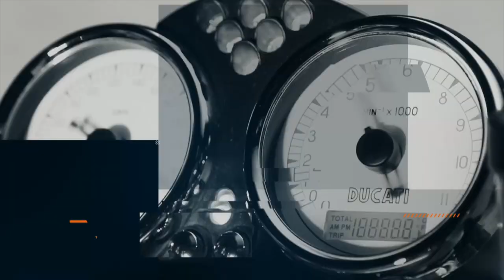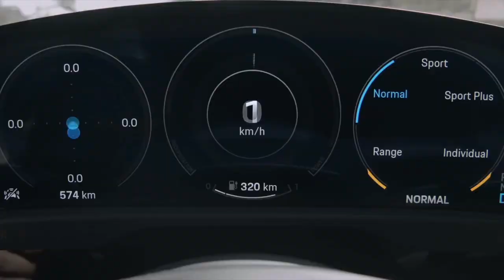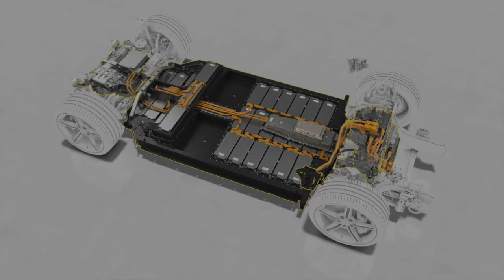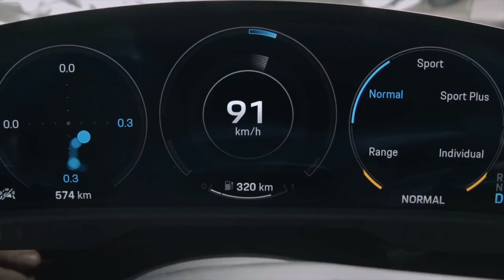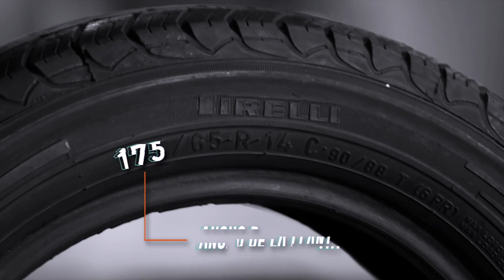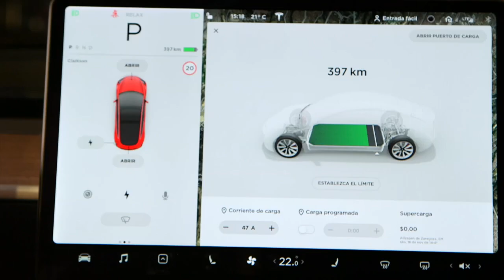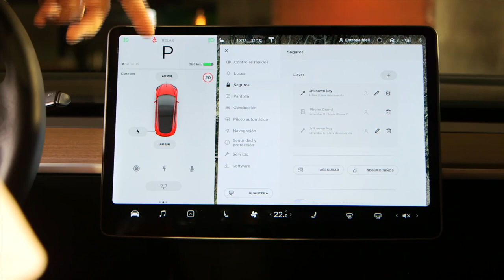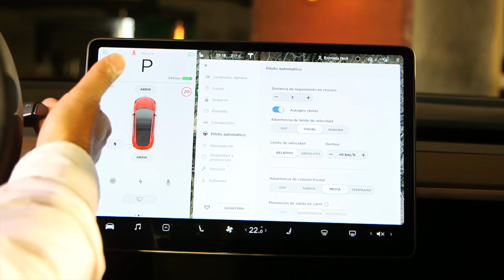Autos en Imagen, lo que te mueve | Episodio 1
Todos los sábados a las 12 pm por el 3.1, Imagen Televisión.